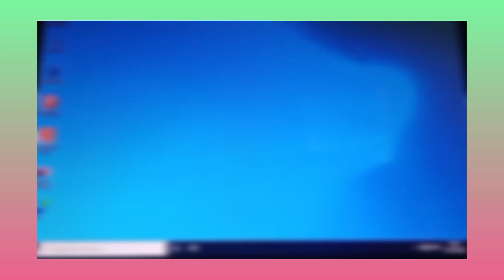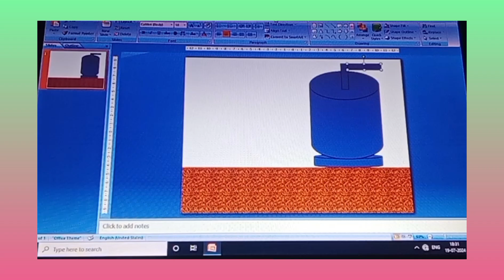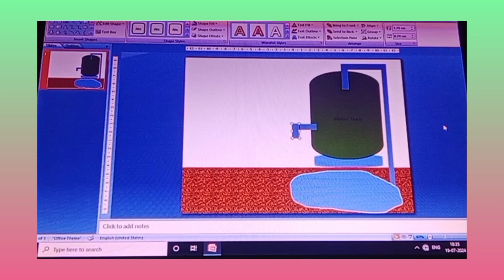How to Make a water tank Animation with Microsoft Office PowerPoint.